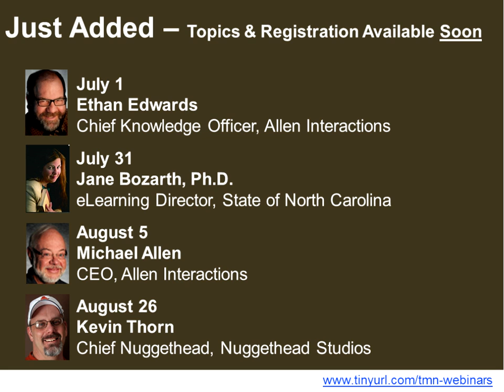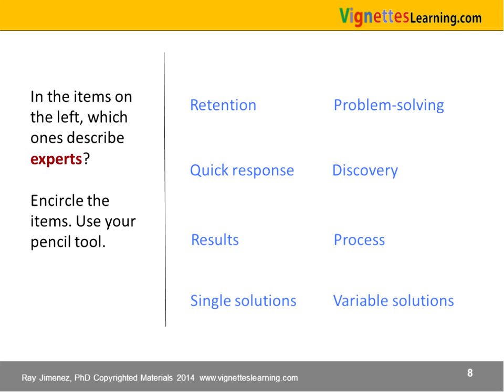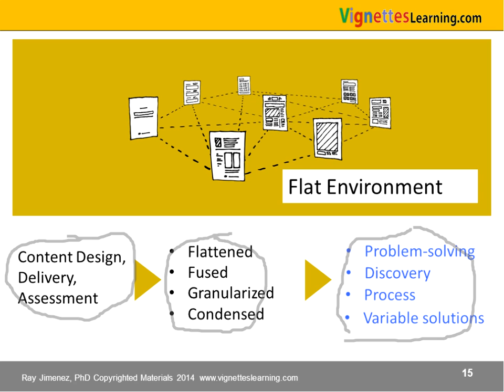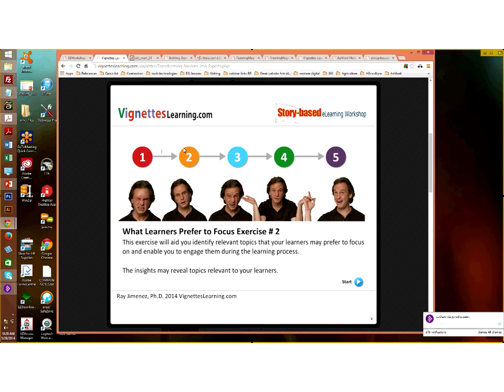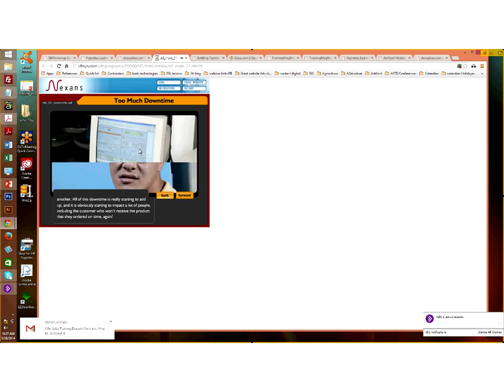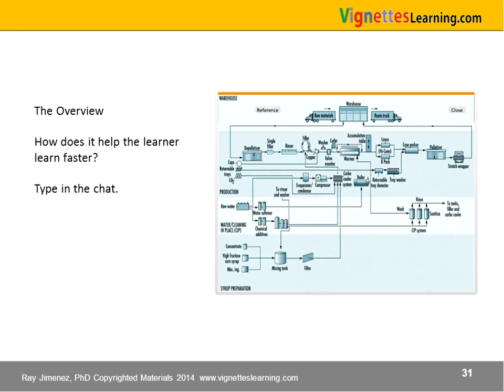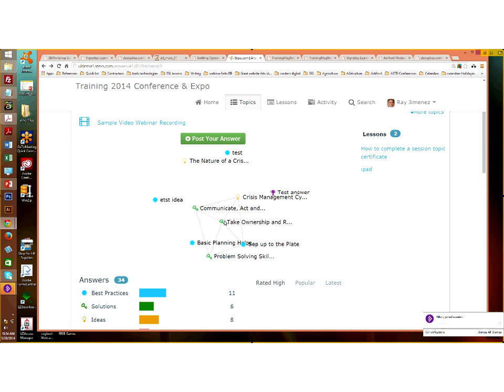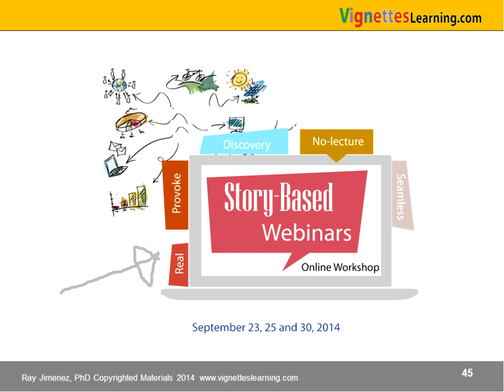TRANSFORMING NOVICES INTO EXPERTS -- FASTER AND CHEAPER WAYS Webinar Recording by Ray Jimenez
Looking for fast & cheap ways to transform novices into experts? Check out Ray Jimenez's webinar recording sponsored You won't be disappointed!